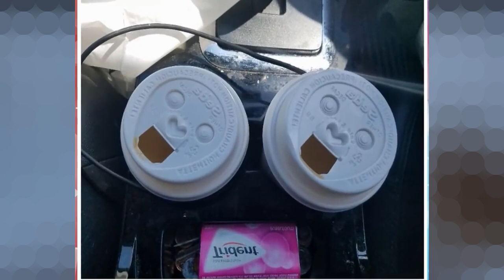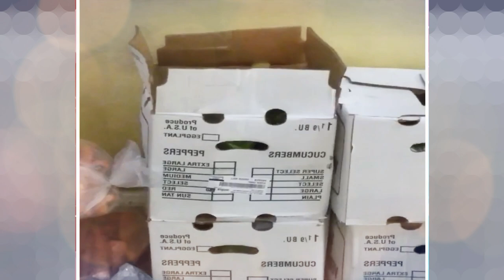Funny Faces in Everyday Objects